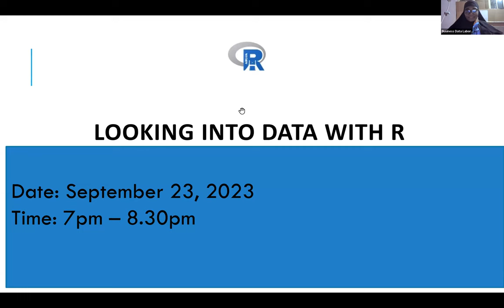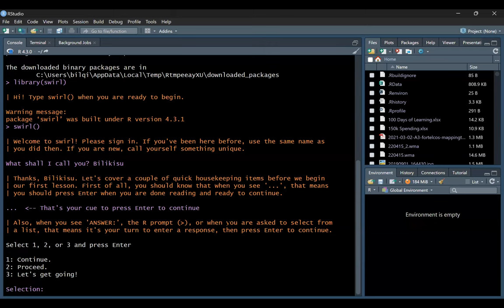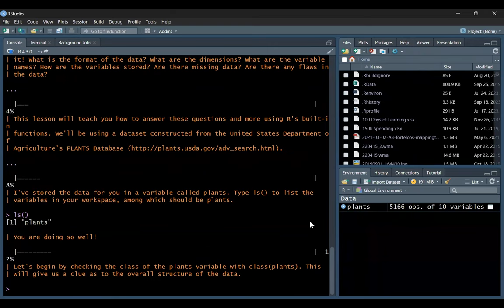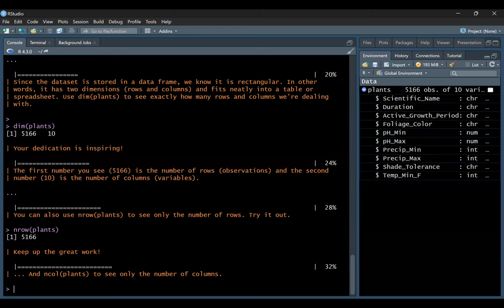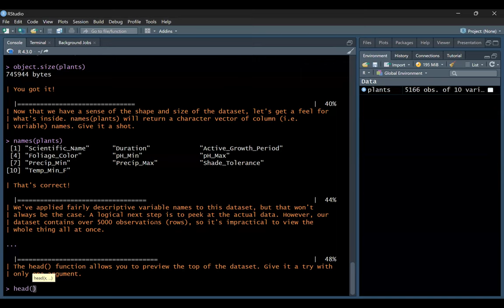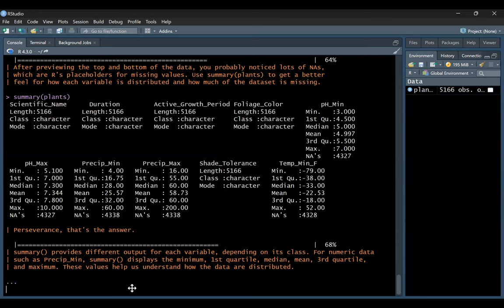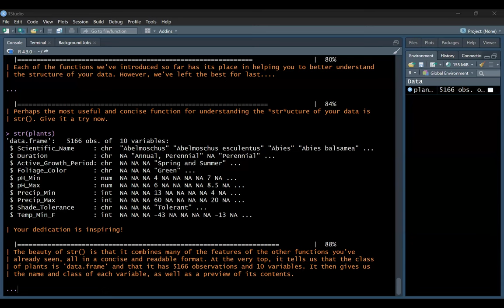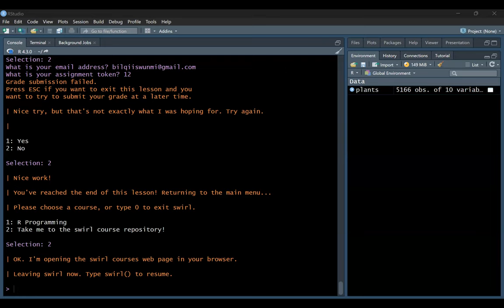Looking into Data with R with Francis Mensah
Title: Looking into Data with R:
Abstract:
The increasing availability of vast and diverse datasets across various domains has prompted researchers and data analysts to adopt powerful tools for efficient data exploration and analysis. In this context, the R programming language has emerged as a popular and versatile platform due to its extensive set of packages and libraries specifically designed for data manipulation, visualization, and statistical modeling. This paper presents a comprehensive study that delves into the process of exploring data with R, emphasizing the fundamental concepts and methodologies employed in the data analysis workflow.
The study commences with an overview of R and its essential data structures, enabling readers to grasp the language's basic functionalities for data handling. Subsequently, the paper delves into data preprocessing techniques, including data cleaning, transformation, and feature engineering, highlighting their importance in preparing data for further analysis.
Next, the paper explores the concept of exploratory data analysis (EDA) and its indispensable role in understanding data patterns, relationships, and potential insights. By utilizing various R packages such as ggplot2 and lattice, the paper